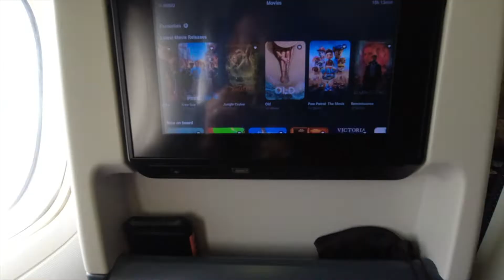South Africa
A brief recap of the month I spent in South Africa after completing Class Afloat.